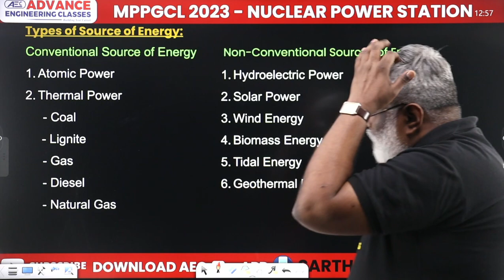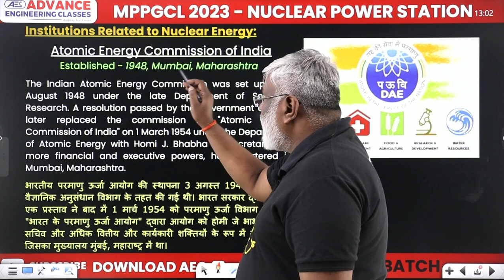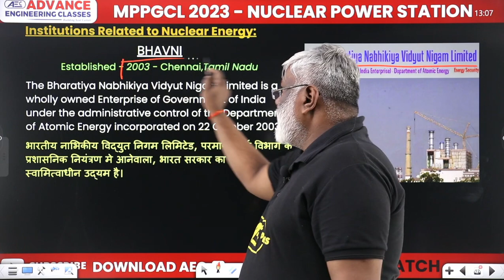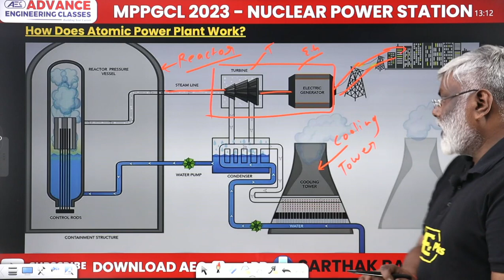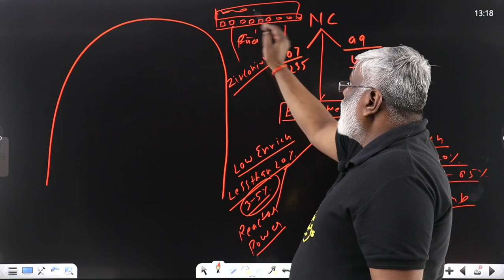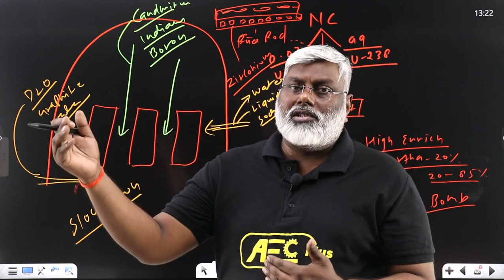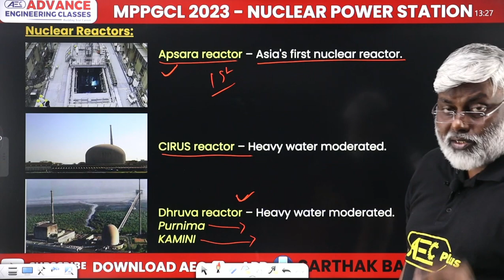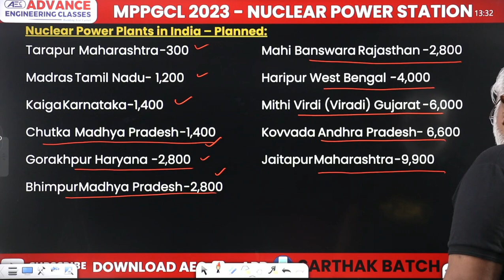Nuclear Power Station - Power Sector General Awareness | MPPGCL Recruitment 2023 | Current Affairs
For lectures Pdf Join this

✔️ Class: MPPGCL Exam 2023
✔️ Subject: General Awareness (Current Affairs)
✔️ Topic Name: Nuclear Power Station - Power Sector Related General Awareness
✔️ Topics Covered In This Video (By Dinesh Sir):  In this video, Dinesh sir will discuss the topic Nuclear Power Station under Power Sector Related General Awareness series (Current Affairs of Last 6 Months) which is useful for MPPGCL 2023 Exam. So if you want to prepare for MPPGCL 2023 Exam this video is really useful. We will cover the entire syllabus, strategy, updates, and notifications which will help you to crack the AE/JE Examination. During the live session, our Educators will be sharing a lot of Tips and Tricks to crack the exam. Aspirants who are preparing for their Exams will be benefited from this channel. Dinesh sir's classes have helped thousands of students learn and achieve their goal.
00:00 Introduction : Nuclear Power Station
00:31 Source of Energy
03:48 Atomic Energy Commission of India - Institutions related to Nuclear Energy
05:56 Research centres in India
06:53 BARC
08:03 Indira Gandhi Centre for Atomic Research
08:26 Raja Ramanna Centre for Advanced Technology
08:55 Variable Energy Cyclotron Centre
09:17 Atomic Minerals Directorate for Exploration and Research
09:43 Nuclear Power Corporation of India
10:22 BHAVNI
10:57 Atomic Eneray Requlatory Board
11:36 International Atomic Energy Agency
12:26 Atomic power plant working
26:58 Materials used in Nuclear Plant
29:06 Nuclear reactors
30:23 Tarapur Atomic Power Station
31:15 Narora Atomic Power Station
31:48 Rajasthan Atomic Power Station (Rawatbnhata)
32:20 Kaiga Atomic Power Station
32:46 Madras Atomic Power Station
33:12 Kakrapar Atomic Power Station
33:41 Kudankulam Nuclear Power Plant
34:04 Planned Nuclear Power Plants in India
35:08 Overview

mcq on power sector in india
india energy quiz
ministry of power upsc
power sector quiz
current affairs on electricity
mcq on electricity for competitive exams
electricity ssc
mppgcl syllabus
mppgcl salary
mppgcl previous year question paper
mppgcl.mp.gov.in 2023
mppgcl exam date 2023
mppgcl admit card 2023
mppgcl recruitment
mppgcl login
mppgcl admit card 2023 download link
nuclear power plant india
nuclear power plant working
nuclear power plant pdf
nuclear power plant explosion
advantages of nuclear power plant
list of nuclear power plants
nuclear power plant mppgcl wikipedia
nuclear power plant mppgcl pdf
mppgcl power stations
satpura thermal power station
mppgcl, jabalpur address
power plant in m.p list
sarni power plant vacancy
nuclear power plant in india
how many nuclear power station in india
nuclear power plant ppt
first nuclear reactor